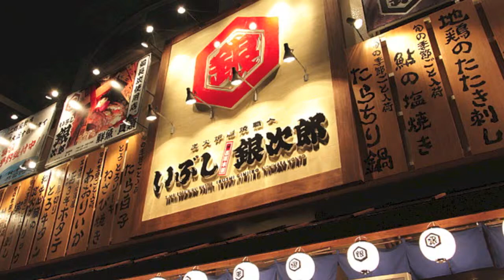Ibushi Asiatique DVD for TV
ตั้งอยู่ในโกดัง 10 ศูนย์การค้าเอเชียทีค
เดอะ ริเวอร์ฟร้อนท์ บนถนนเจริญกรุง ฝั่งริมแม่น้ำเจ้าพระยา
2194 Asiatique The River Front. Charoenkrung Road.
สาขาแรกในเมืองไทย จาก ร้านชื่อดังจากญี่ปุ่น, ซาซิมิ - ซูชิ, ข้าวหน้าต่าง ๆ สไตล์ญี่ปุ่น, มังสวิรัติ - สุขภาพ ร้านเหล้าสไตล์ญี่ปุ่น

Ibushi-Ginjiro
Ibushi-Ginjiro is a franchised Japanese restaurant from Okinawa, the southern-most island of Japan.  Ibushi's menu comprises signature dishes from various regions of Japan.  The restaurant's design is inspired by northern traditional Japanese fishermen eateries.  It is a combination of Robatayaki (literally means "fireside cooking" in which food are slowly grilled over hot charcoal in front of customers) and sushi bar.  Ibushi restaurant offers a variety of dishes from Yakitori (grilled assorted seafood and meats on open charcoal fire pit), teppanyaki, sushi, sashimi, tempura and hot pot dishes.    Signature dishes include live Canadian lobster sashimi served with lobster head soup, seafood Nabe served with special home-made sauce, Miyazaki beef cooked on sizzling volcanic stone.
The first Ibushi Ginjiro branch in Thailand is located at warehouse no. 10 in the Asiatique the Riverfront
Operating Hours: Everyday 17:00 -- midnight

อิบูชิ-กินจิโร

"อิบูชิ-กินจิโร"  เป็นแฟรนไชส์ร้านอาหารญี่ปุ่นจากเมืองโอกินาวา   ซึ่งเป็นเกาะที่อยู่ทางใต้สุดของประเทศญี่ปุ่น    อาหารจานเด่นของอิบูชิฯ ประกอบไปด้วยอาหารจากนานาภูมิภาคของประเทศญี่ปุ่น   การออกแบบของร้านได้แรงบันดาลใจมาจากวัฒนธรรมการกินของชาวประมงญี่ปุ่นทางตอนเหนือของประเทศ    ผสมผสานการกินแบบที่เรียกว่า "โรบาทายากิ"  (นั่นคือการปรุงอาหาร โดยย่างอย่างช้าๆด้วยถ่าน ต่อหน้าลูกค้า พร้อมยื่นเสิร์ฟให้ลูกค้าโดยไม้พาย)   ร้านอิบูชิ มีอาหารไว้บริการหลากหลายประเภทให้เลือกสรรพ์  อาทิเช่น ยากิโทริ (อาหารทะเล และเนื้อต่างๆ ย่างบนเตาถ่าน)   เทปันยากิ, ซูชิ, ซาชิมิ, เทมปุระ และชาบู   ซึ่งล้วนรสชาติดี  โดยอาหารจานเด่นของร้านอิบูชิ รวมถึง "ซีฟู้ดนาเบะ" ชาชิมิกุ้งมังกรเป็นๆจากแคนาดาพร้อมซุปหัวกุ้งมังกร  เสิร์ฟกับซอสพื้นบ้านพิเศษของญี่ปุ่น    "มิยาซากิ" เนื้อวัวย่างสุกบนหินร้อนภูเขาไฟ

อิบูชิ-กินจิโร ร้านแรกในเมืองไทยตั้งอยู่ที่โกดัง 10 ศูนย์การค้าเอเชียทีค เดอะ ริเวอร์ฟร้อนท์
เวลาเปิดปิดร้าน:  ทุกวัน 17:00 -- 24:00
ที่อยู่: โกดัง 10 ศูนย์การค้าเอเชียทีค เดอะ ริเวอร์ฟร้อนท์ ถนนเจริญกรุง กรุงเทพ 10120